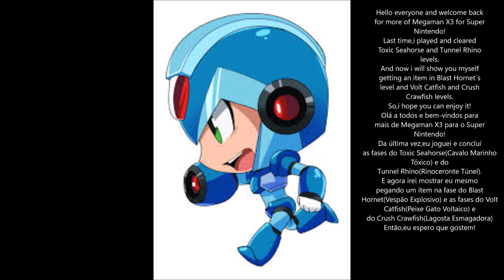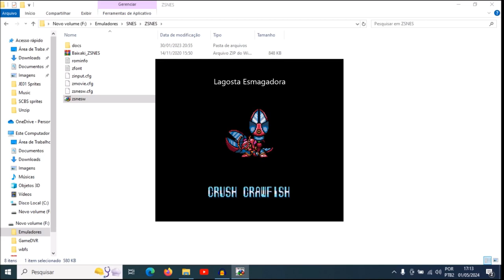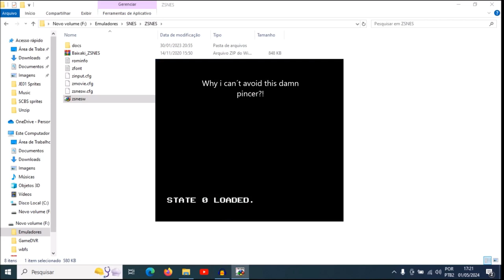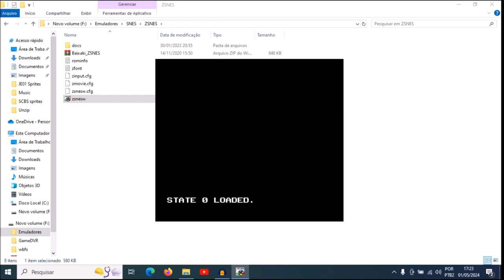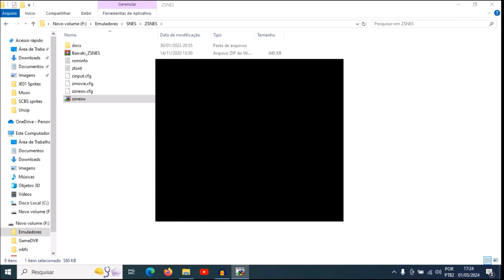Megaman X3 SNES Gameplay Video 12(Volt Crush_Tensão Esmagadora)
Hello everyone and welcome back for more of Megaman X3 for Super Nintendo(SNES)!
In this video,i will show you my return to Blast Hornet level to get an item and
Volt Catfish and Crush Crawfish levels.
 And ignore the legends which are not in English!
Put your headphones or headsets since the audio is low.
Olá pessoal e bem vindos para mais um gameplay de Megaman X3 para o Super Nintendo(SNES)!
Nesse vídeo, eu irei mostrar meu retorno para a fase do Blast Hornet(Vespão Explosivo)
para pegar um item e as fases do Volt Catfish(Peixe Gato Voltaico) e do
Crush Crawfish(Lagosta Esmagadora).
Ponham fones de ouvido ou headsets uma vez que o áudio está baixo.
Comentem, enviem sugestões e compartilhem com contatos ou
Pausem o vídeo caso queiram ler as legendas!